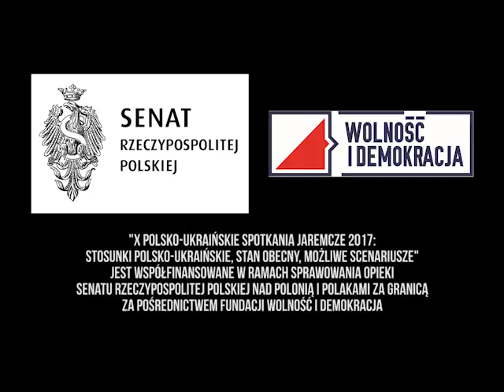Jaremcze 2017: Panel historyczny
Pod patronatem Polsko-Ukraińskiego Forum Partnerstwa MSZ Ukrainy i MSZ Polski w dniach 15-17 września w karpackim miasteczku Jaremcze odbyły się X Polsko-Ukraińskie Spotkania „Historia, Współczesność i Przyszłość”.

Doroczne wydarzenie, którego głównymi organizatorami są Przykarpacki Uniwersytet Narodowy im. Wasyla Stefanyka, Studium Europy Wschodniej Uniwersytetu Warszawskiego i redakcja „Kuriera Galicyjskiego”, zgromadziło naukowców, przedstawicieli ministerstw, instytucji państwowych, władz lokalnych, dyplomatów, działaczy organizacji polskich na Ukrainie, ekspertów.

Zadanie "X Polsko - ukraińskie Spotkania Jaremcze 2017: Stosunki polsko-ukraińskie, stan obecny, możliwe scenariusze" jest współfinansowane w ramach sprawowania opieki Senatu Rzeczypospolitej Polskiej nad Polonią i Polakami za granicą w 2017 r. za pośrednictwem Fundacji Wolność i Demokracja.